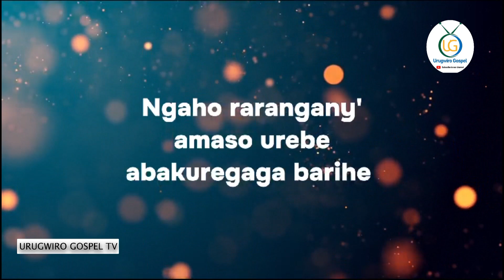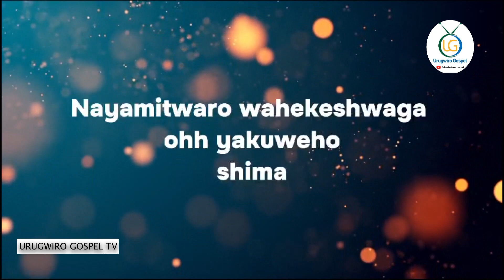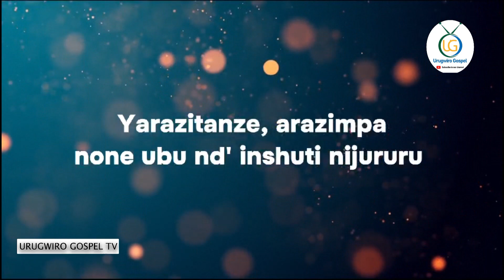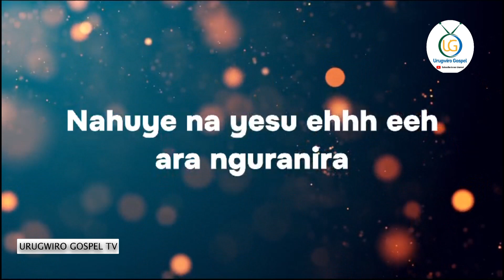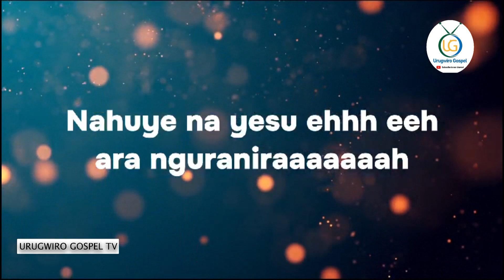NATUNGUWE NIMBABAZI BAY LEONARD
WADUHAMAGARA cg UKATWANDIKIRA kuri whatsapp ushaka kuduha ibiganiro cg ubuhamya wadutera inkunga koressha TL:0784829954